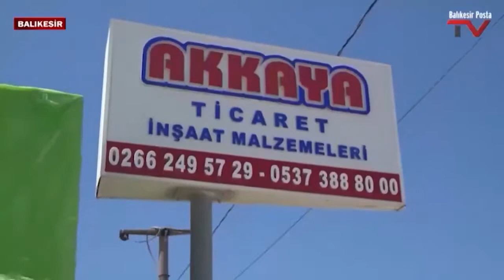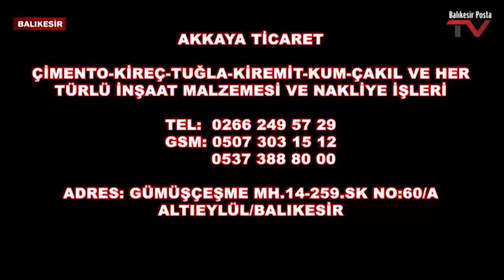💥Hiç ceza almayacağını bilsen hangi suçu işlerdin ?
💥Bugün Balıkesir Üniversitesi Kampüsündeyiz!!!